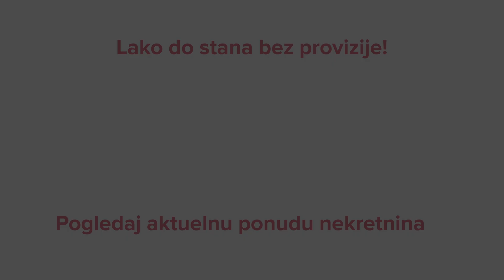Izdavanje stanova Beograd | Grahovska, Južni bulevar ID 62922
Zakažite gledanje ovog stana na sledećem linku 👇🏽 Za više informacija kontaktirajte centralu u Beogradu: 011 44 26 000 📞 Pridružite nam se na našim društvenim mrežama: Facebook Instagram TikTok LinkedIn